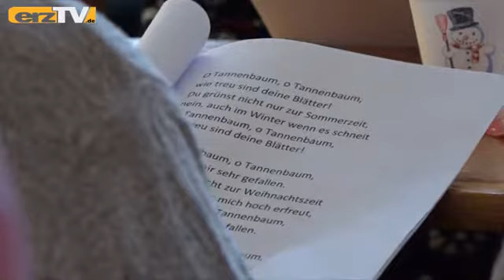Gut Gleesberg hat eigenen Weihnachtsmarkt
SCHNEEBERG: Es war eine herzliche Einladung in das Gut Gleesberg nach Schneeberg. Mit einer fantastischen Aussicht auf die Wolfgangskirche öffnete auch in diesem Jahr im Gut Gleesberg ein kleiner, aber feiner Weihnachtsmarkt.